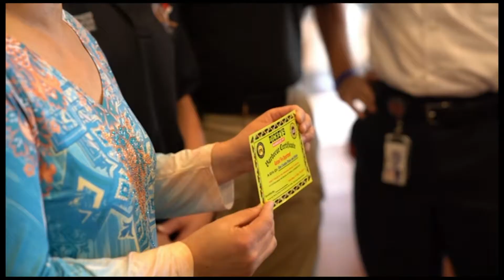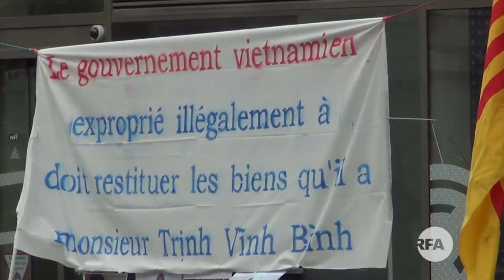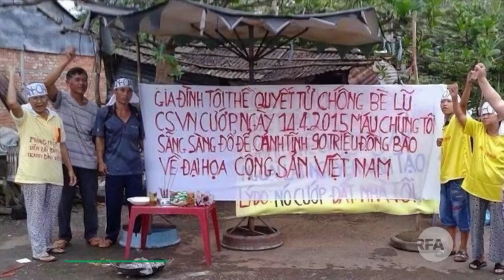VIETV News Tin VietNam Aug 31 2017